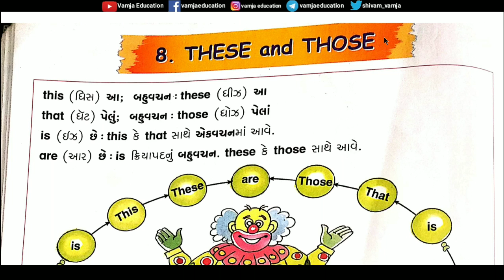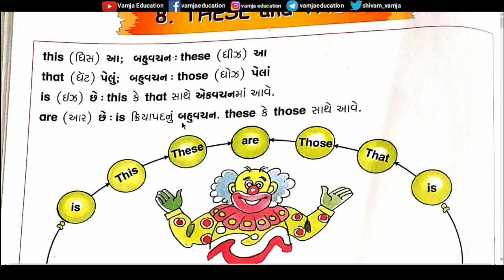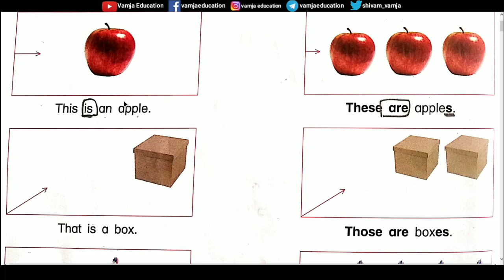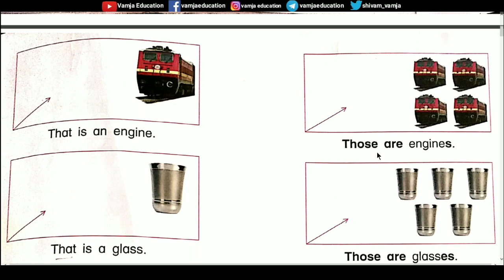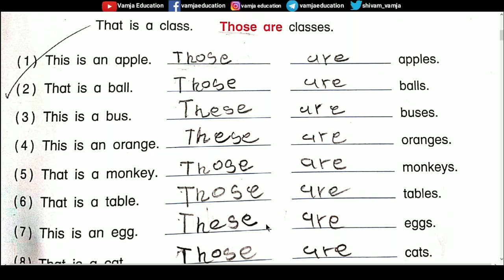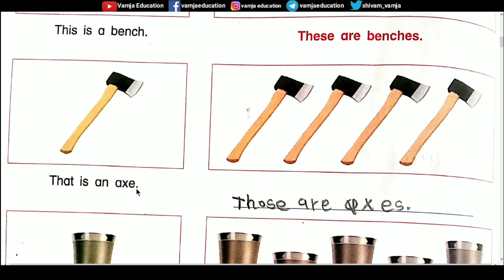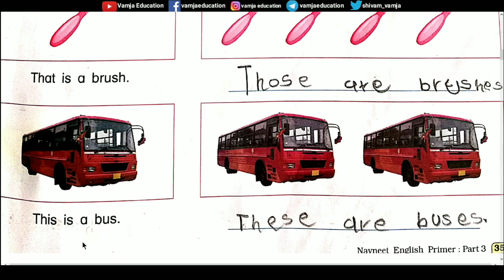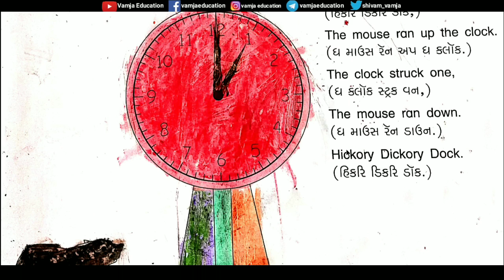std 3 english lesson 8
question answer

Your Query -
1) standard 3 english
2) std 3 english
3) standard 3 english gujarati medium
4) std 3 english ch 8
5) tat,tetexam
6) new ncert course
7) gseb
8) std 3 english sem 2
9) these and those
10) use of these and those
11) these and those example
12) school education
13) dhoran 3 english